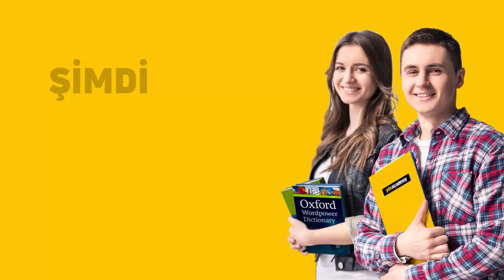SoruYorum - Kalbimiz Sürekli Çalıştığı Halde Neden Hacmi Büyümüyor Ya Da Kas Kaybı Olmuyor?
Soruyorumdan herkese merhaba. Kalbimiz sürekli çalıştığı halde neden hacmi büyümüyor ya da kas kaybı olmuyor? sizler için cevapladık. Herkese iyi seyirler.

SoruYorum - Kalbimiz Sürekli Çalıştığı Halde Neden Hacmi Büyümüyor Ya Da Kas Kaybı Olmuyor? videomuzu beğendiyseniz Açık Beyin kanalının diğer videolarına göz atmayı unutmayın;